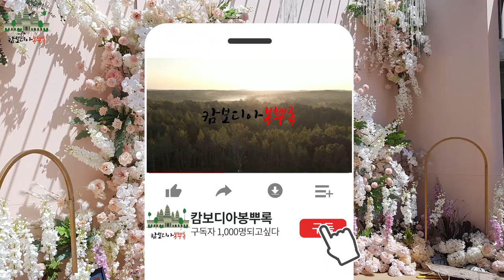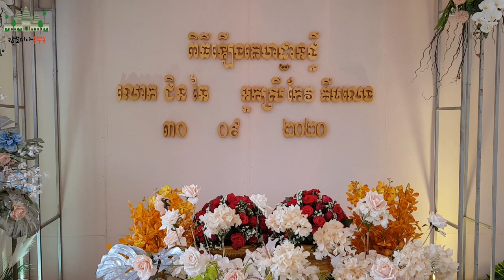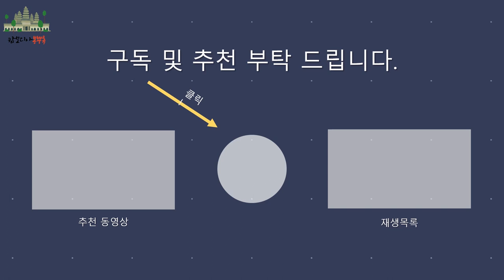CAMBODIA 캄보디아 파티 캄보디아 집들이 Cambodian Housewarming Party 캄보디아 생일파티 Cambodia birthday party 캄보디아조남인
이번 영상에는 캄보디아 집들이 파티 와 생일 잔치 장면를 담아보았는데요.
캄보디아 사람들의 파티 문화 살짝 엿보겠습니다.